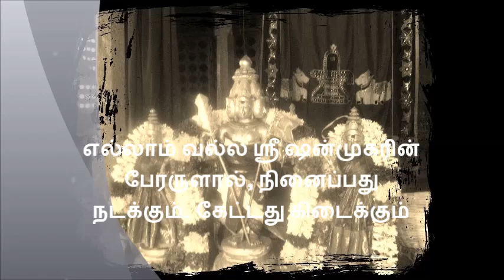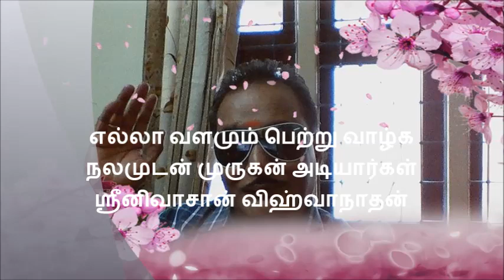108 DIVYA DESA VAIBHAVAM 107 108 திவ்யதேச வைபவங்கள் 107